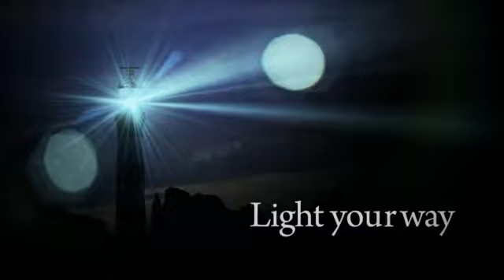Piaggio Nuovo Beverly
new motorbike of Piaggio coming soon...